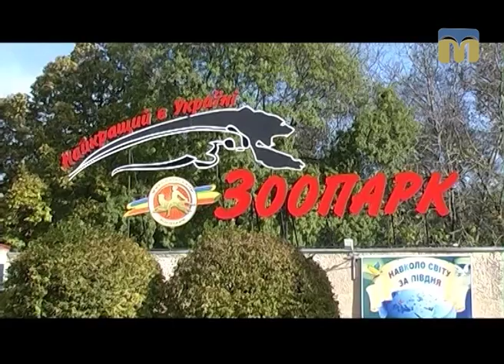Планета ZOO. Фламінго